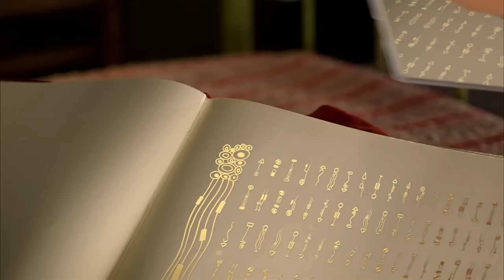🦄😍 Nova 😍 temporada 2 | Episódio inteiro 08 - Mia and me